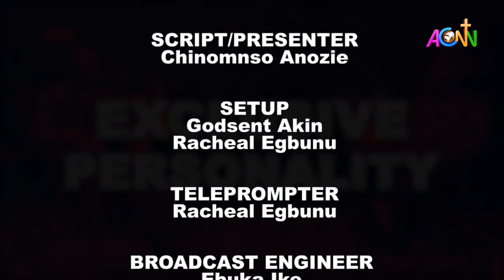EXCLUSIVE PERSONALITY - BISHOP PROF. DAPO ASAJU